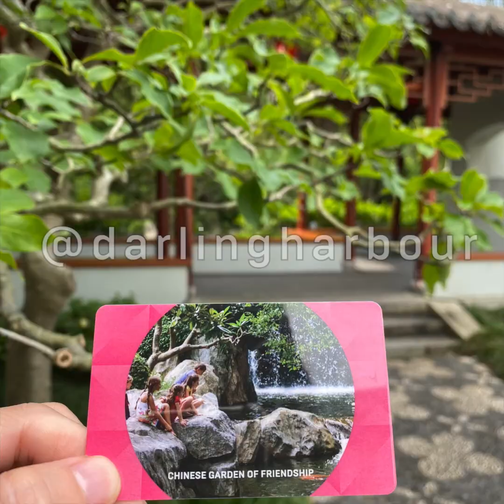Celebrate the Year of the Tiger with this Fun Craft Activity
Celebrate the Year of the Tiger with this fun online craft workshop where you can make your very own Tiger out of nothing more than a single toilet paper roll!